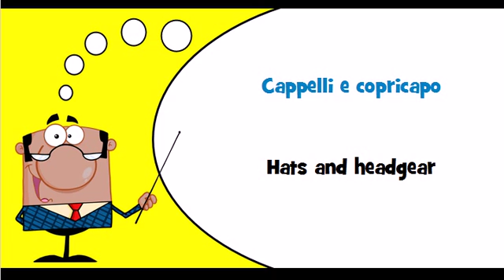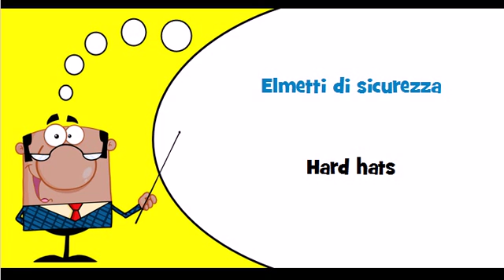Let's learn Italian Theme = Hats and headgear